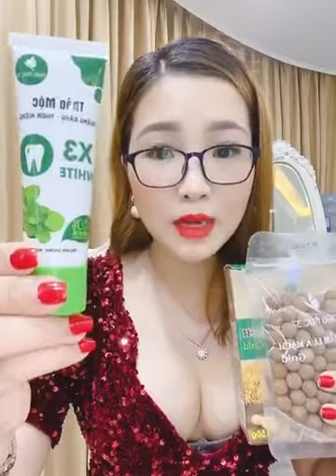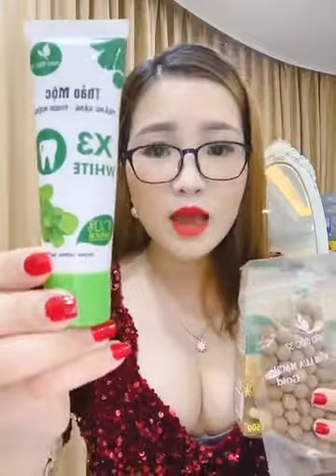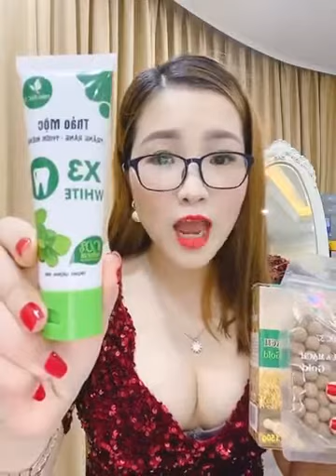bà chủ kẹo mầm lúa mạch gold thảo mộc 37 chia sẻ bí quyết tăng vòng 1 gấp 20 lần mầm đậu nành thường